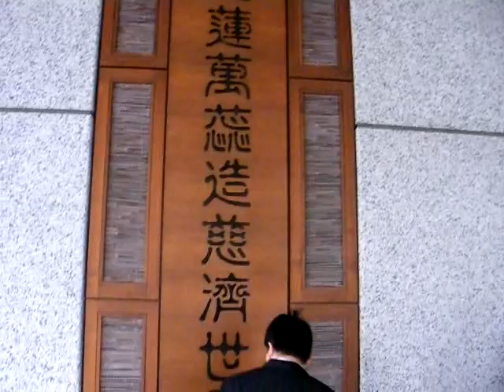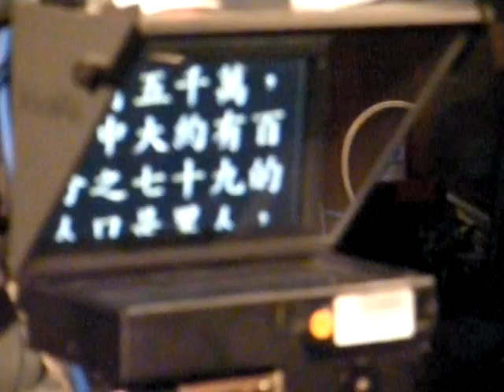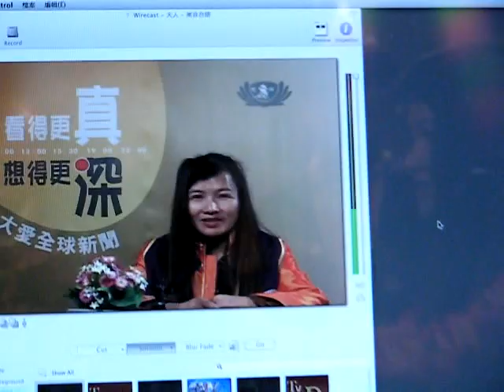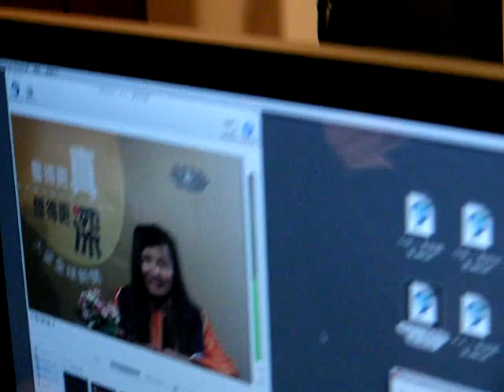警消國際同濟會參訪慈濟大愛電台j 士崴天鵝網路電視台攝製